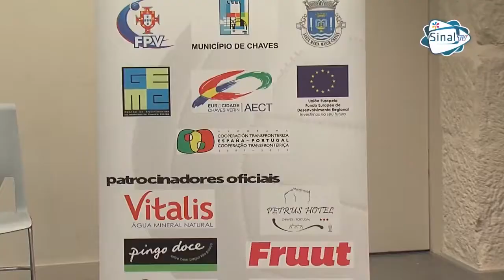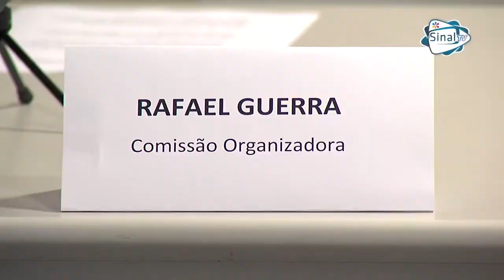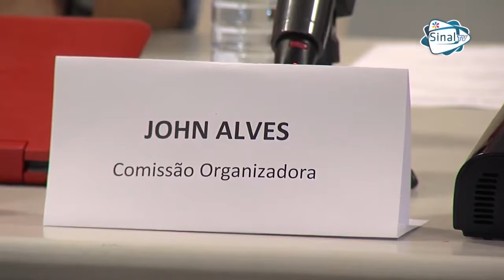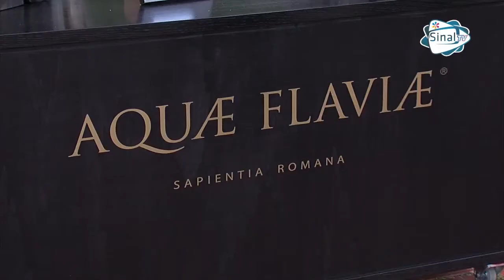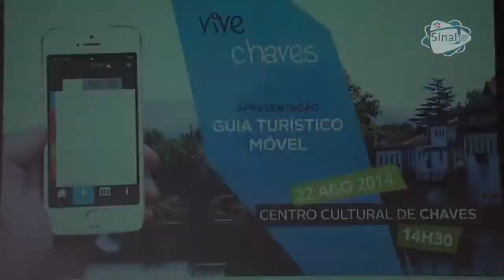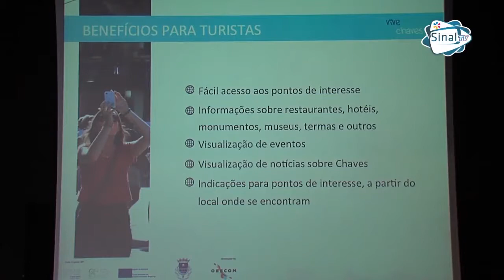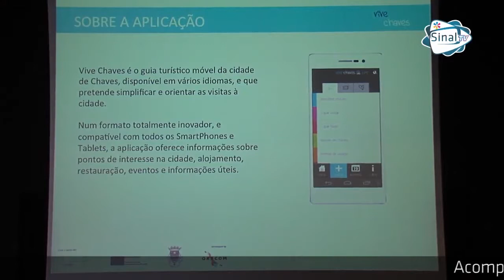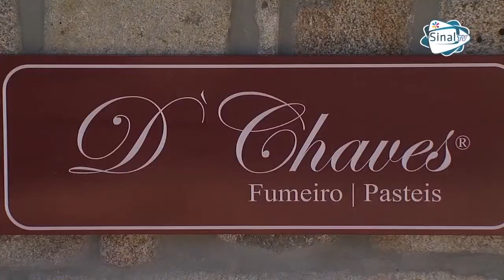Telejornal40 2014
Vídeo publicado a 28 de Agosto de 2014